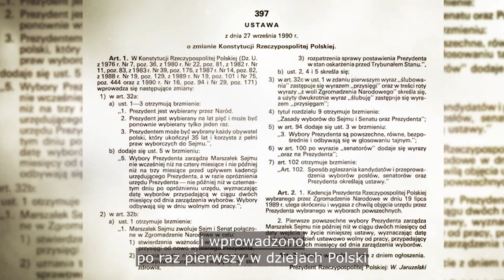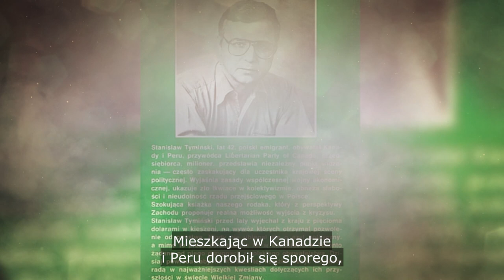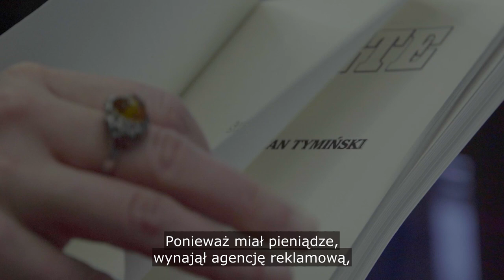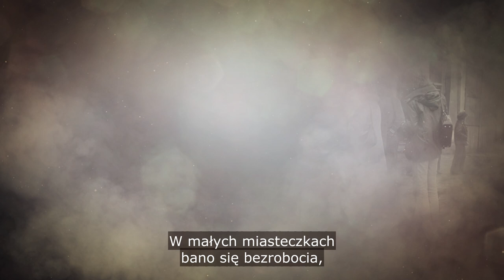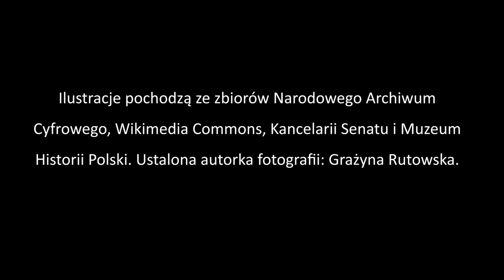Pierwsze powszechne wybory na urząd Prezydenta RP (1990)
Dorosło już pokolenie Polaków niepamiętających innej głowy państwa polskiego niż prezydent pochodzący z wyborów powszechnych. Jednak w 1990 r., kiedy decydował się sposób wyłaniania prezydenta, wcale nie było oczywiste, że formuła będzie właśnie taka. Jakie okoliczności o tym zdecydowały? W jaki sposób pierwsze powszechne wybory głowy państwa oraz poprzedzająca je kampania wpłynęły na kształt polskiej kultury politycznej i pozycję ustrojową prezydenta? To wyjaśnia prof. Antoni Dudek.

Prof. Antoni Dudek – historyk, politolog, wykładowca Uniwersytetu Kardynała Stefana Wyszyńskiego.

Historia dla każdego. Wykłady” to cykl, w którym najlepsi historycy przybliżają wybrane fragmenty dziejów Polski. Wykłady nie tylko pomogą uczniom i studentom w utrwaleniu wiedzy, lecz także pozwolą wszystkim odbiorcom na świeże, szersze spojrzenie na powszechnie znane wydarzenia i zjawiska. Wystąpienia trwają około 30 minut i są wzbogacone ilustracjami.